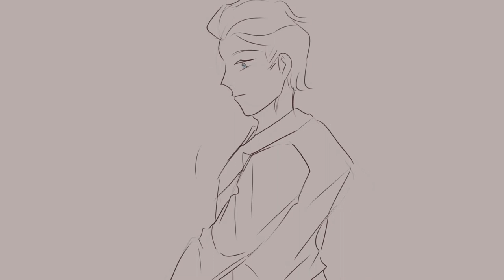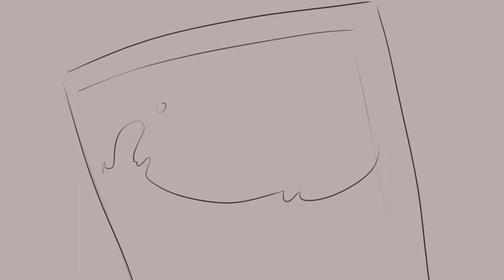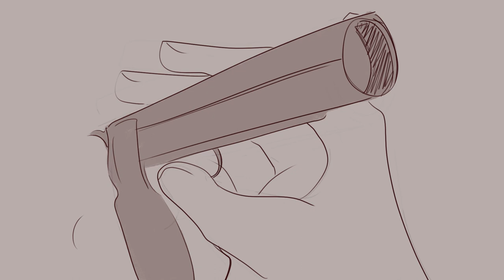The Duel- Great Comet Animatic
duels are dumb